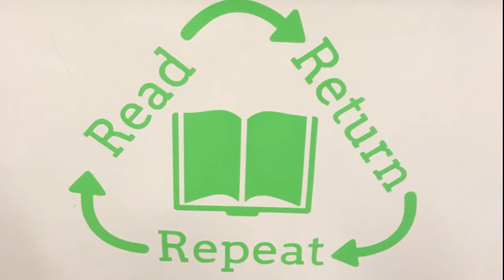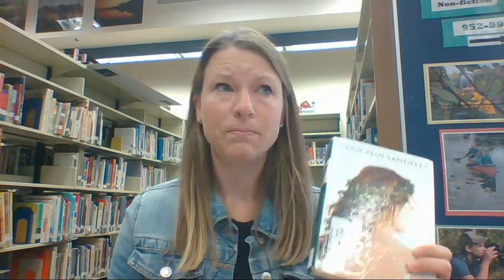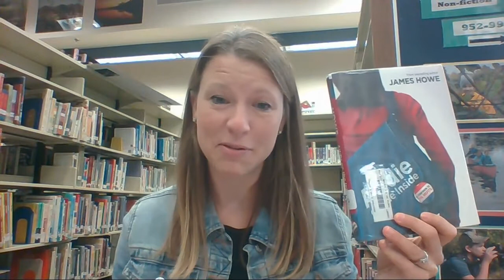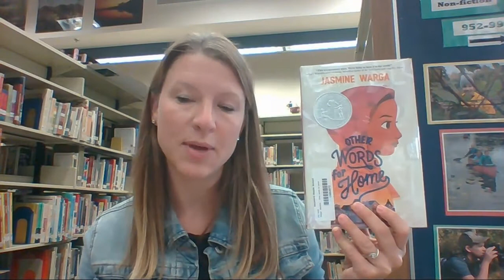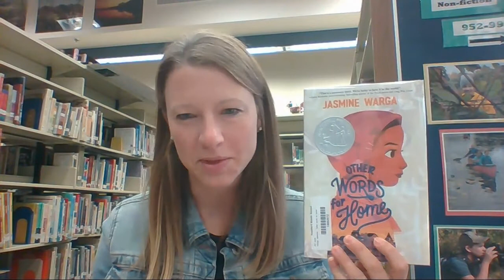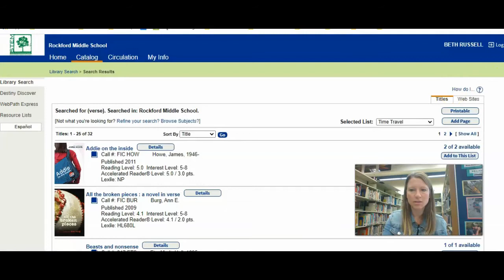Books in Verse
Hate that Cat Sharon Creech
Song of the Sparrow by Lisa Ann Sandell
Addie on the Inside by James Howe
All the Broken Pieces by Ann E. Burg
Caminar by Skila Brown
Other Words from Home by Jasmine Warga
The Crossover Kwame Alexander